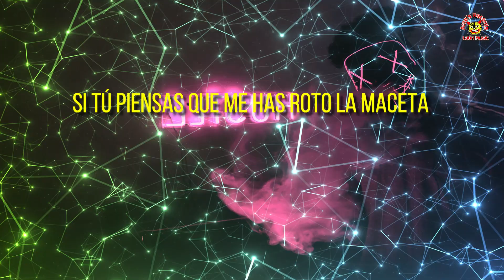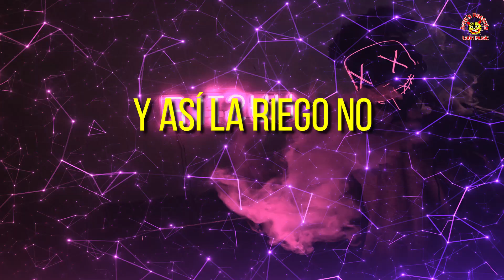Los De La Doble MM Ft. Juano Marez - La Planta (Video Lyrics)